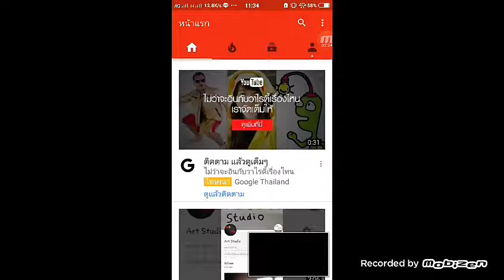Past2จ้าาาา